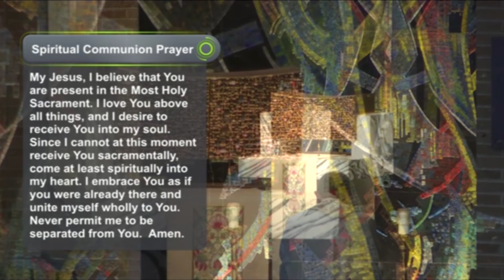Daily Reflection 6/25/2020